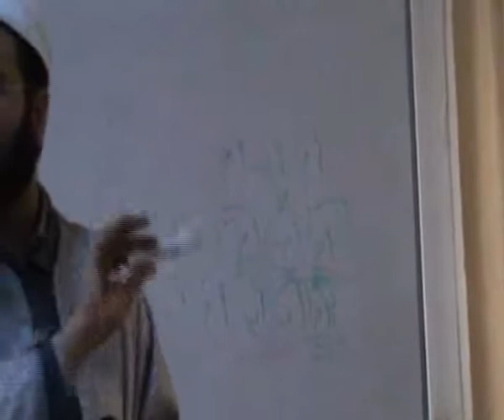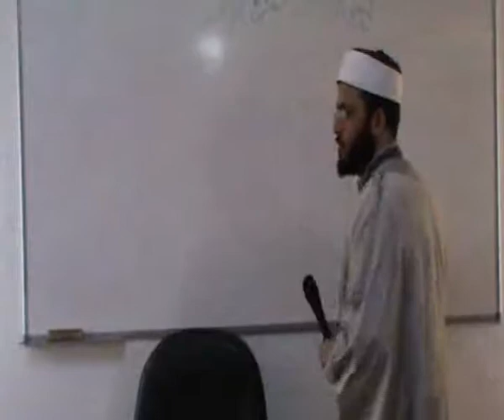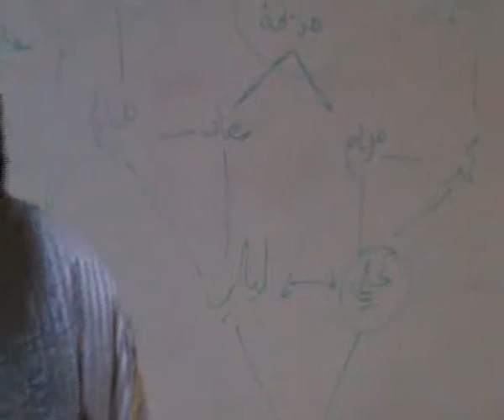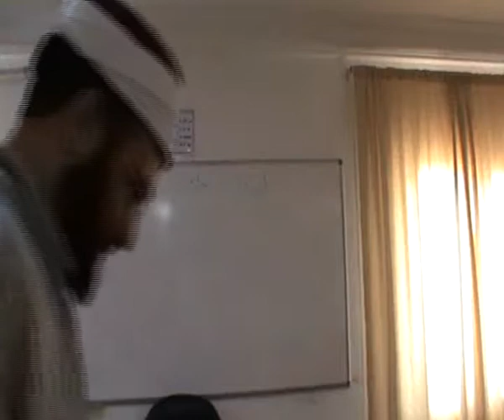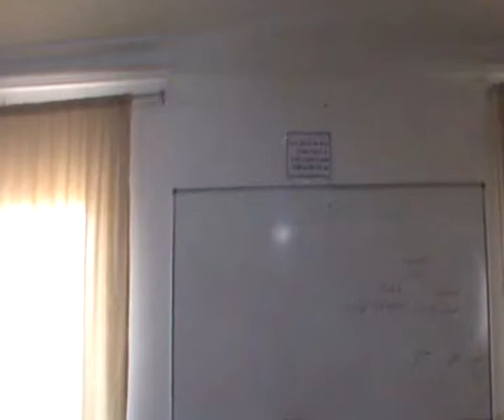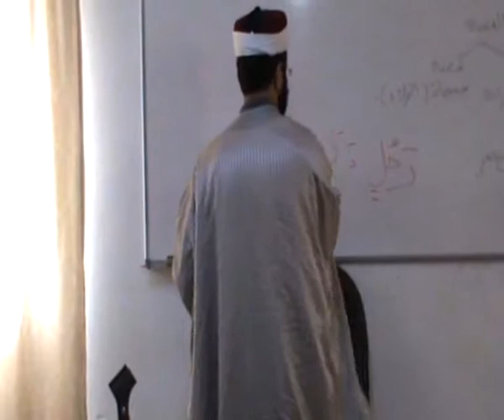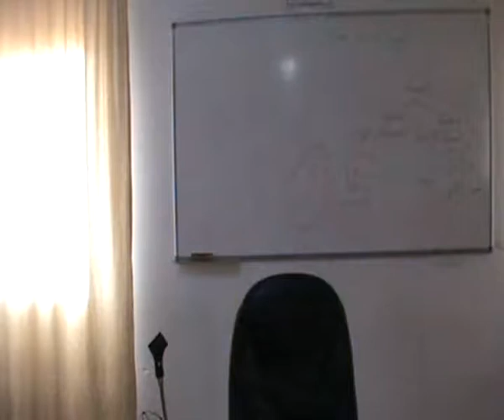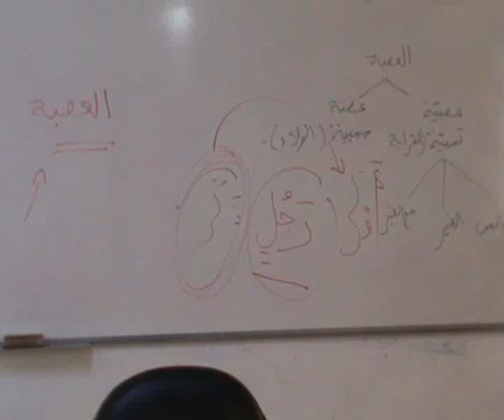درس عـ17ـدد من دورة المواريث